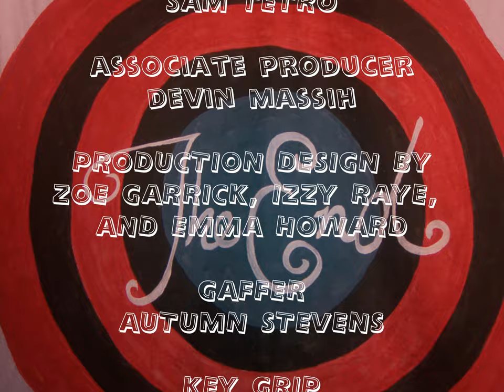Izzy Raye - Social Climber (Official Music Video)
Directed by Jonas Bishop Hayes
Produced by Zoe Garrick and Brakelight Pictures
Cinematography by Sam Tetro
Associate Produced by Devin Massih
Edited by Jonas Bishop Hayes
Sound Design by Izzy Raye
Colored by Jack Mohler
Gaffer: Autumn Stevens
Key Grip: Devin Sullivan
Assistant Camera: Kari Hustad

Special thanks to Villagers Theater, Perri & Graham Isaacs, and Marc Weinberg.

"Favorite Girl," Izzy Raye's debut EP, comes out October 6th.

LYRICS:
Call the car to the front
Don’t mean to ruin the fun
Can’t pretend that i’m in for another one

I’ll see you after the show
You’re someone i’m proud to know
Their eyes are darting
Time for me to go

If you don’t know by now

I’m not a ladder
But you are a social climber
If you were looking for the one
That’s right you found her

Using secrets for cash
The currency doesn’t last
And now the rumors start behind your back

Guess it’s funny to see
When you think you’ve got the key
Bet it all on likes and not on loyalty

(Look over here)
How long have you known her
And how’d you meet him?
I’m sure you know that’s none of your business

You keep dropping names
You better stand up
I promise you I dont give a single

Fuck!

Wonder if you’ll ever learn
As soon as the tables turn

Mmm

You don’t remember my name
Guess I could tell you the same

Oh woah

I’m not a ladder but
you you you you are

There they go!